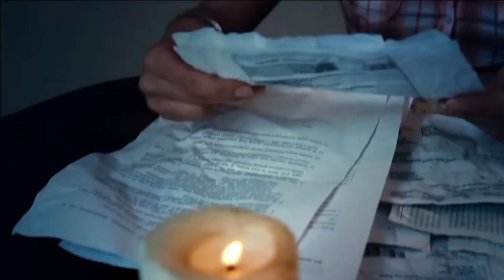KaeN - Historia pewnej miłości (Bass+śmigasz_sam)